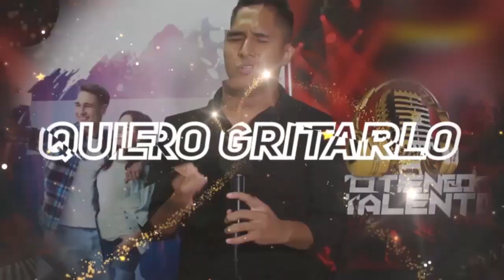Yo Tengo Talento obtiene destacada audiencia